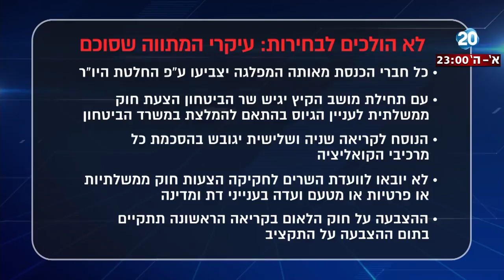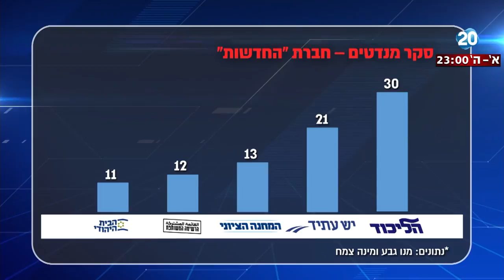היום הזה - הושג הסכם לפתרון המשבר: ישראל ביתנו תצביע נגד חוק הגיוס